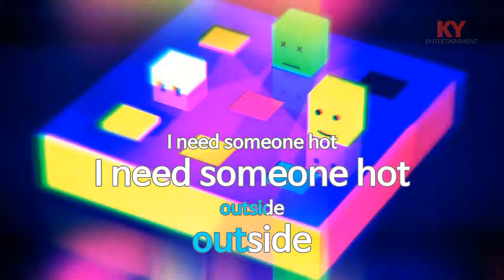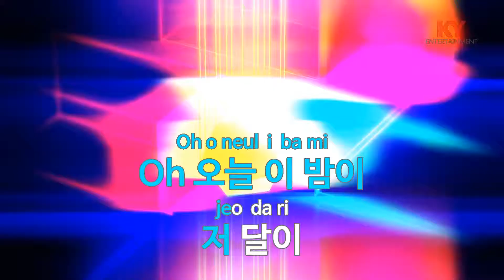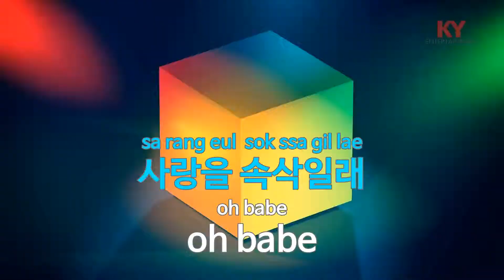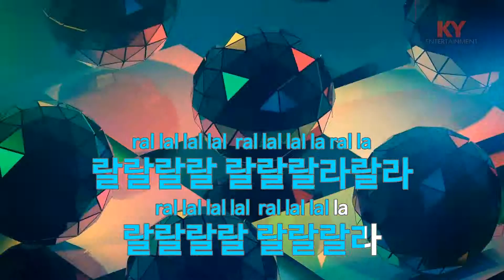Party Tonight - 틴탑(TEEN TOP) (KY.87351) / KY Karaoke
★ 곡 정보 ★
번호 : 87351
제목 : Party Tonight
가수 : 틴탑
작사 : 용감한형제,차쿤
작곡 : 용감한형제

Copyrightⓒkeumyoung